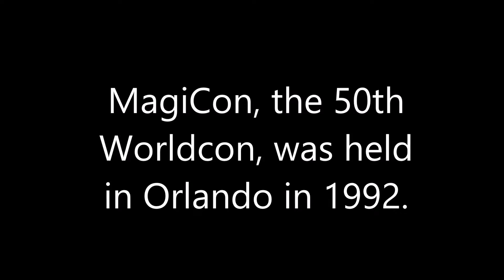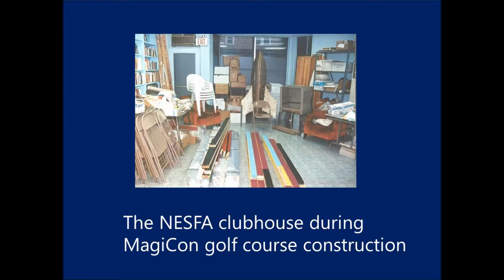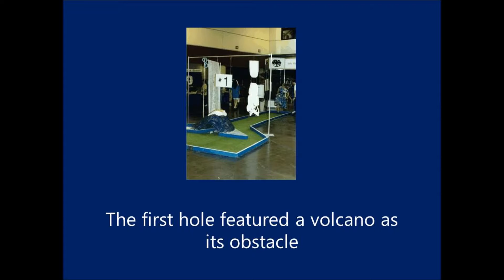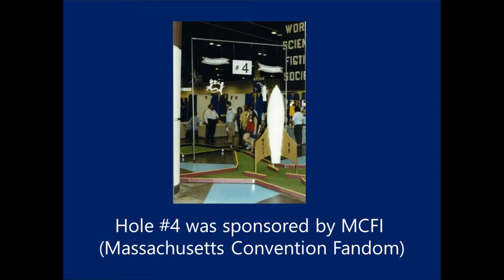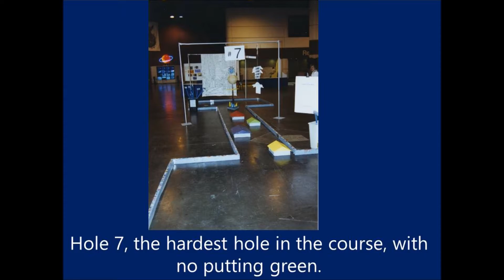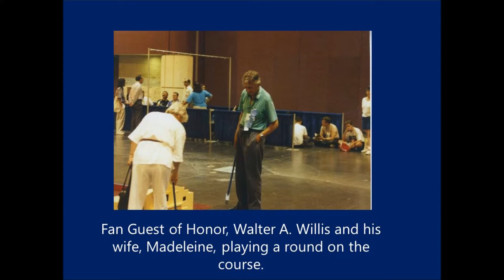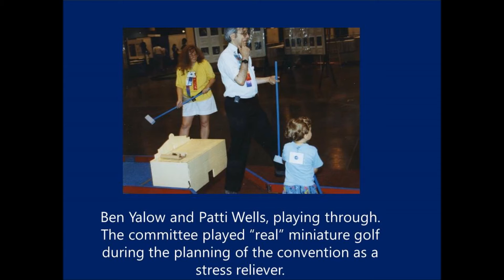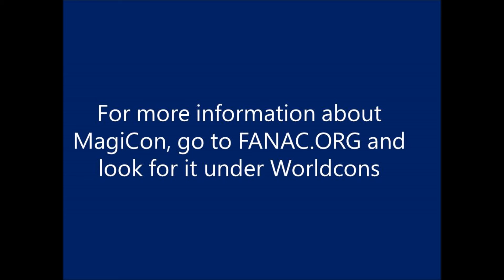MagiCon (1992) Worldcon - Chair Joe Siclari interviewed by Warren Buff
Audio recording with still images.  MagiCon chair Joe Siclari tells stories and anecdotes of the 50th Worldcon, MagiCon.  Featured is the background and building of the Enchanted Duplicator golf course. MagiCon was held in Orlando, Florida in 1992.